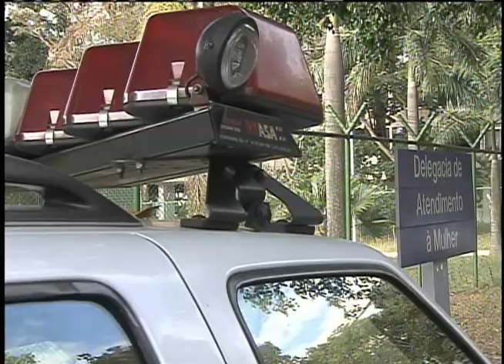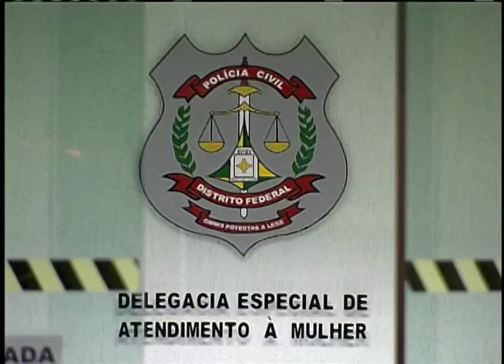Jornal NBR NOTÍCIAS na íntegra - 7 de agosto